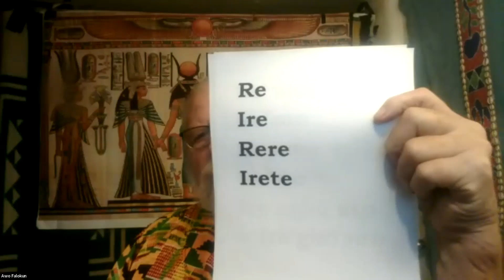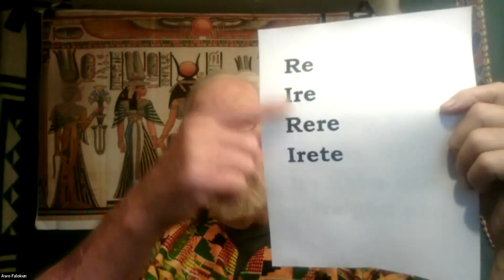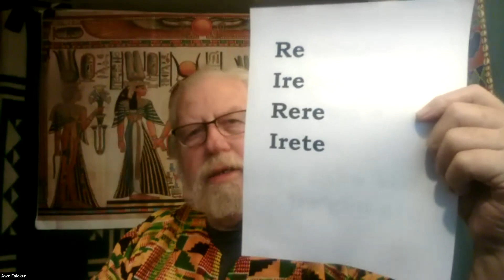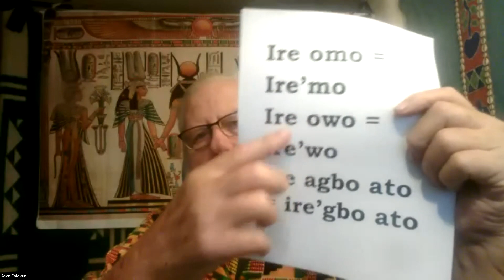Re, Ire, Rere, & Irete - Daily Chats 9 Of 9 With Awo Falokun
Re, Ire, Rere, & Irete - Daily Chats #9 With Awo Falokun Fatunmbi. A series of 9 chats on the elements of liturgical Yoruba words that are helpful for making translations of odu by Baba Awo Falokun Fatunmbi.